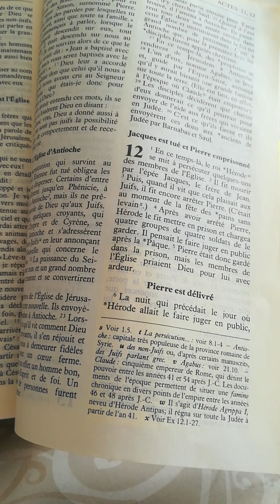Jacques est tué et Pierre emprisonné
actes des apôtres 12
- Jacques est tué et Pierre est emprisonné
- Pierre est délivré
- La mort d'Hérode